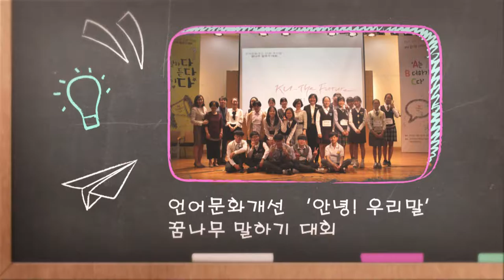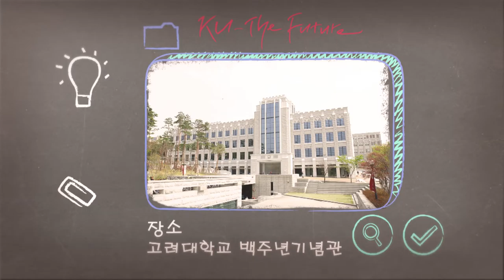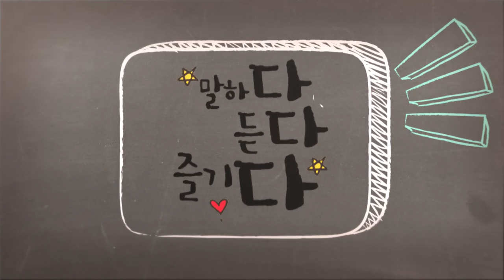[고려대학교 Korea University] 제2회 말하기대회 1부-이지헌(개운중학교) Video Clip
1부 이지헌(개운중학교)
'내 동생 지혁이는 다름 더하기 이해이다'